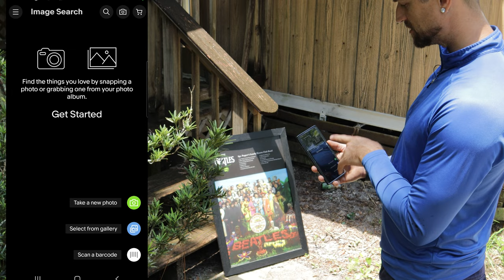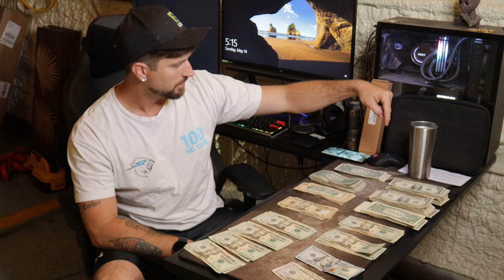Why This Dumpster is Worth 1 Million Dollars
What's Up FE Clan!
WARNING VIDEOS WILL GET BETTER WITH TIME!
Also, I Love You